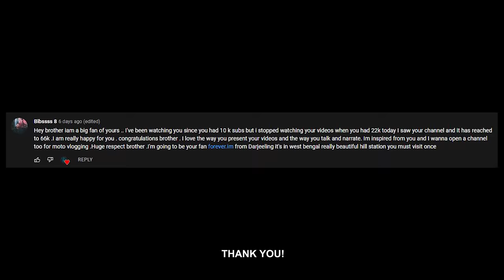Why Royal Enfields are best together | Bike Ride Vlog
This is why we ride Royal Enfields. 2022. Away from the road rage of the Mumbai city, here's another episode of me riding to Sinchan Lake, India. This was such a soothing and beautiful experience and I realised I should do this more often.

Along with this are meme compilations with close calls, bad drivers, funny people, bad roads, crashes and everything that you'd ask for in an entertaining episode of 2022!

Time stamps:

00:00 - Intro
00:16 - Leaving
02:07 - Intelligence
03:20 - The Destination
04:44 - The RE 500 Story
06:30 - Ride
07:28 - Breakfast
09:16 - Ready to leave
11:22 - Refuel
12:19 - My Therapy
14:53 - Toys
16:04 - Safety
17:06 - Highway ends
18:39 - Royal Enfields
20:18 - Rynox
21:40 - Ghats
22:51 - Reached
26:26 - BONUS

GOPRO MIC ADAPTOR:

GOPRO CASE:

RAM MOUNT: